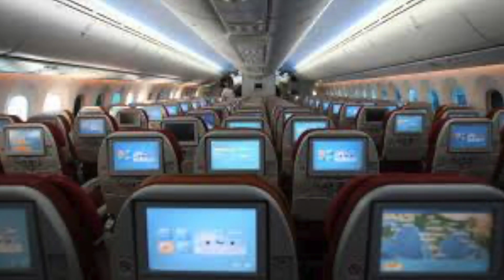International Flights Update Flying to Dubai, Sharjah or Abu Dhabi from India? Check out guidelines